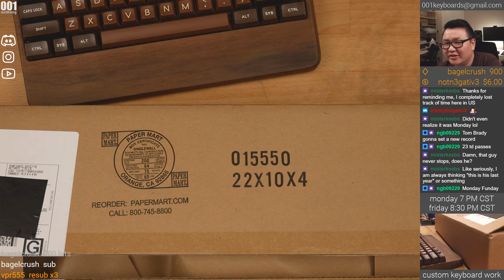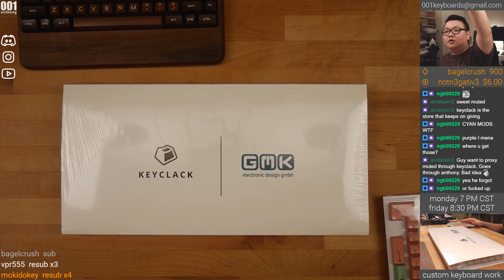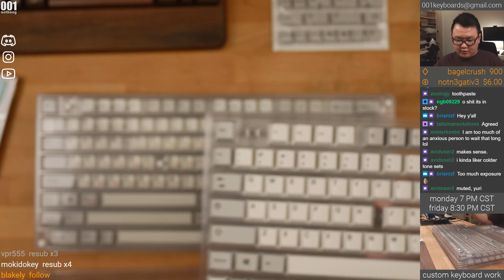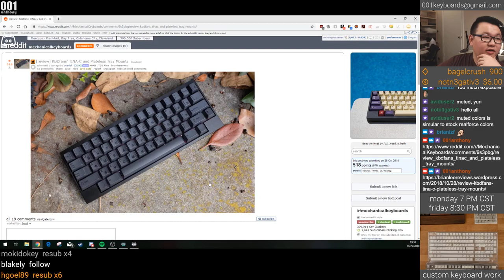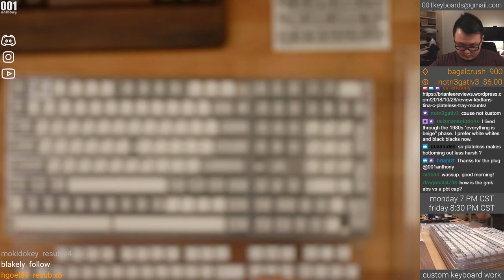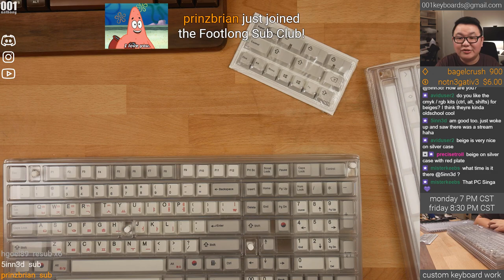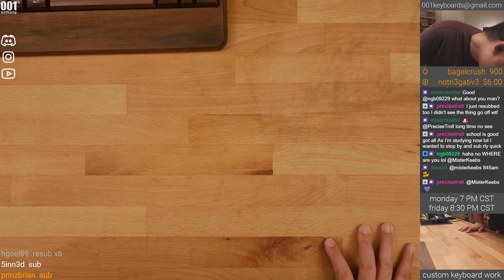Unboxing: GMK Muted